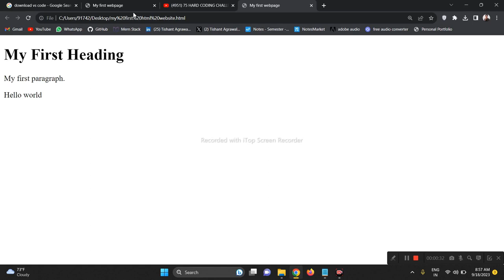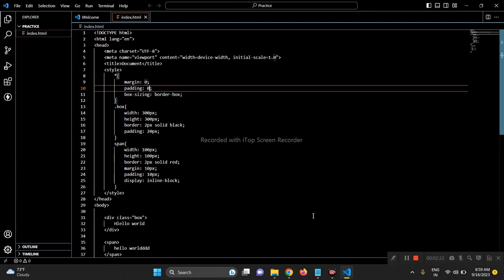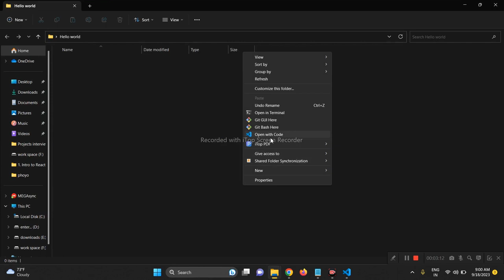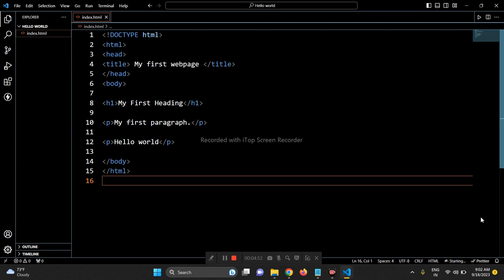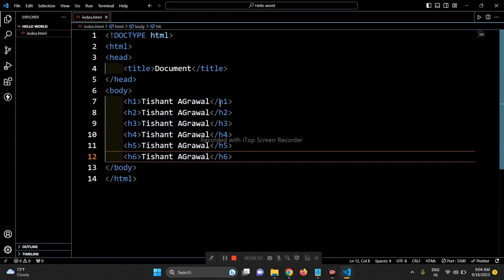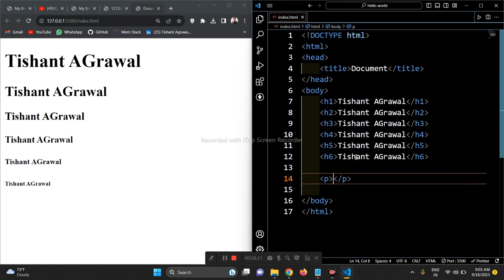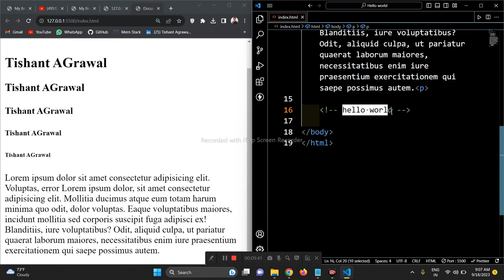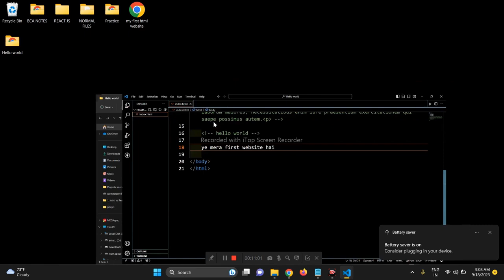DAY 2 - 75 HARD CODING CHALLENGE. LEARN HTML, CSS AND JS BY TISHANT AGRAWAL.